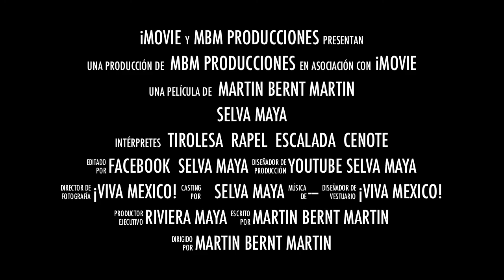Selva Maya english